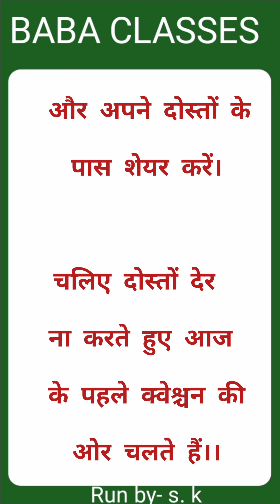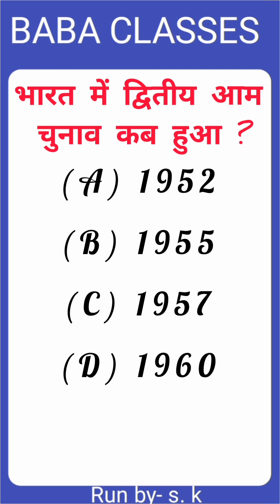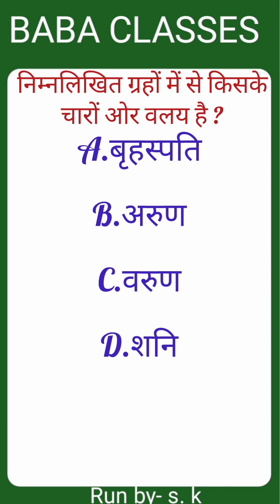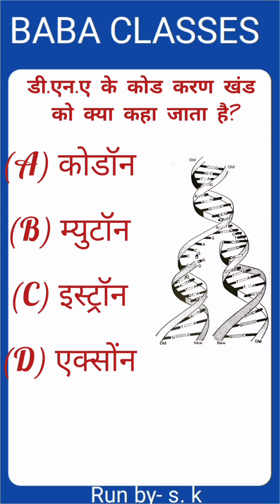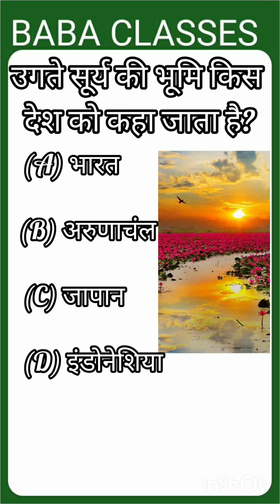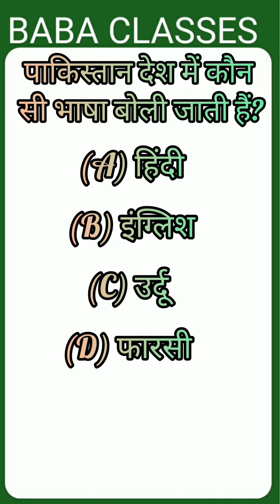gk ll gk in Hindi 👍👃 ll सामान्य ज्ञान ll जनरल नॉलेज से संबंधित सभी प्रश्न ll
सामान्य अध्ययन
सामान्य विज्ञान
जीके इन हिंदी
जीके खान सर
प्रश्न एवं उत्तर
जीके क्वेश्चन इन हिंदी
क्वेश्चन एंड आंसर
दोस्तों वीडियो देखने के लिए धन्यवाद